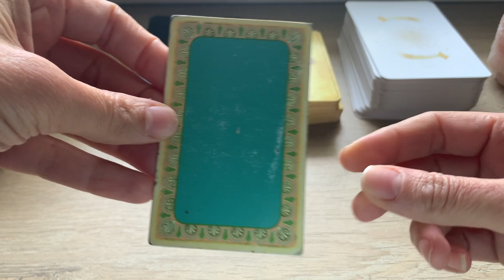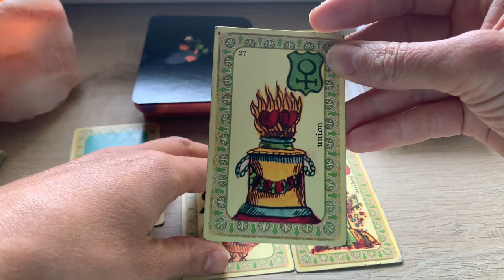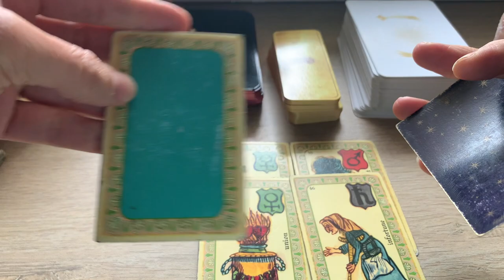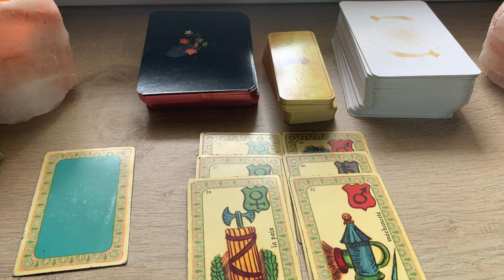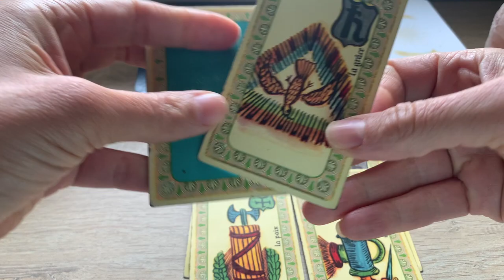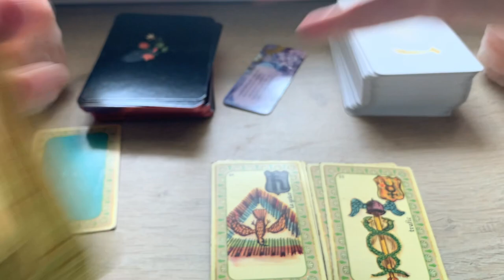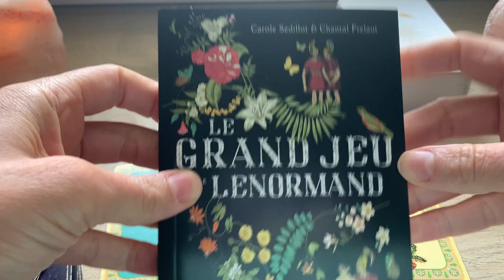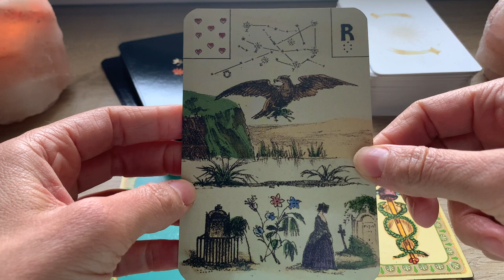PAIX RETROUVEE DANS LES ECHANGES : EQUILIBRE ET CONFIANCE !